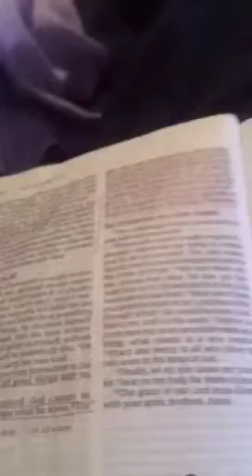Bryant Hewitt Message! AIDS of Bandaids no longer Accepted.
Bryant Hewitt Message of Reflections unto Peace, brings  targeted message to the elect, and to all who want peace.